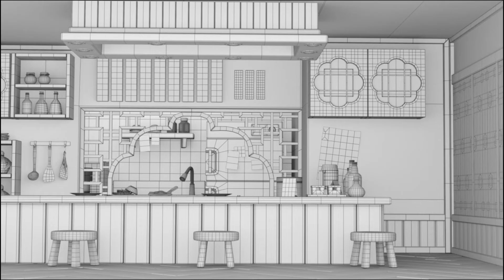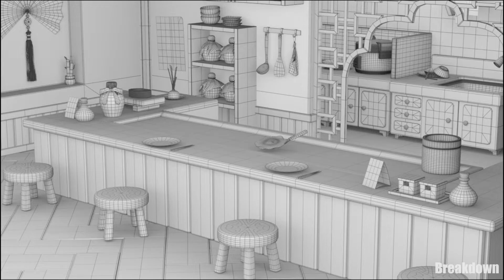19.04.16 modeling & texture reel by sungbu yu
19.04. sungbu yu modeling & texture reel